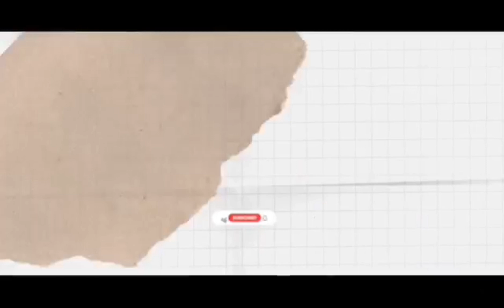Part 2 : Day off